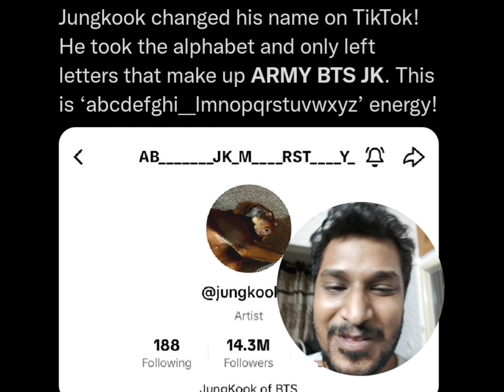ARMY BTS JUNGKOOK